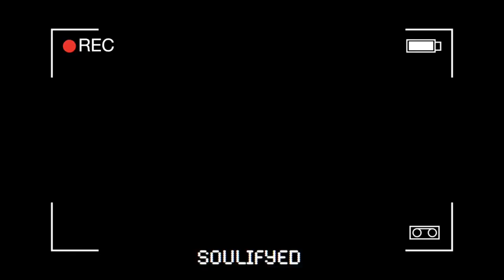Gun Bloom Is Straight From Hell (Fortnite Battle Royale)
Fair warning now, the guns in this game are broken during this video. I TOTALLY hit ever single shot I took during this recording. I hope you enjoyed this video! If you have any ideas for a video I should do, please comment it below! Also dont forget to visit my links!